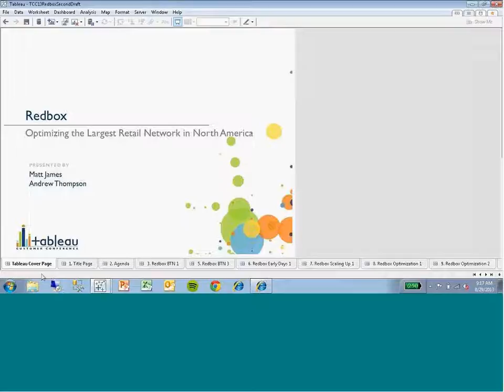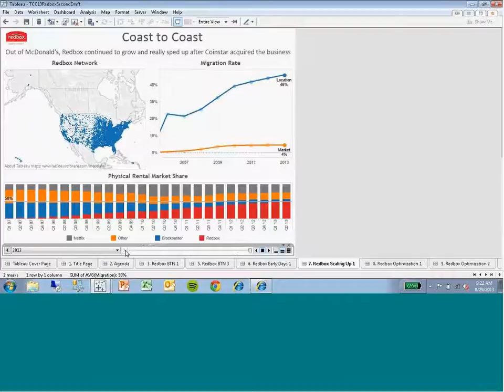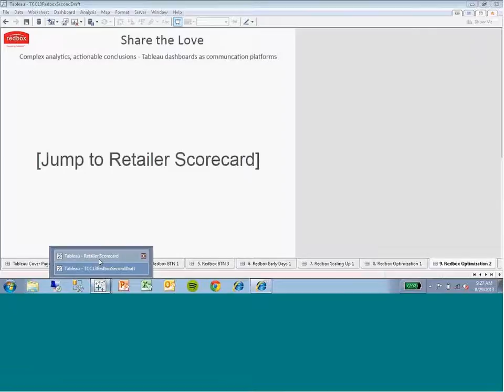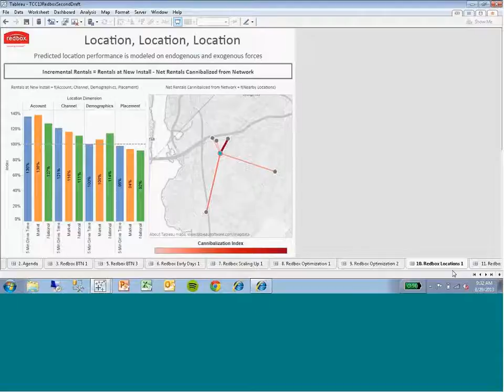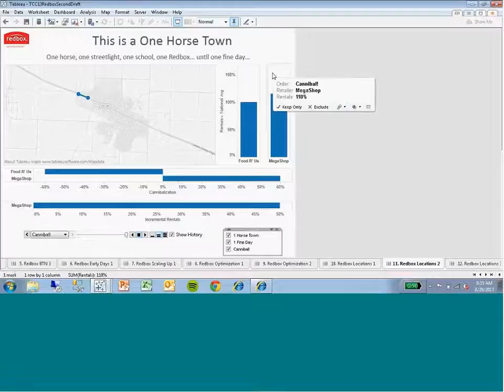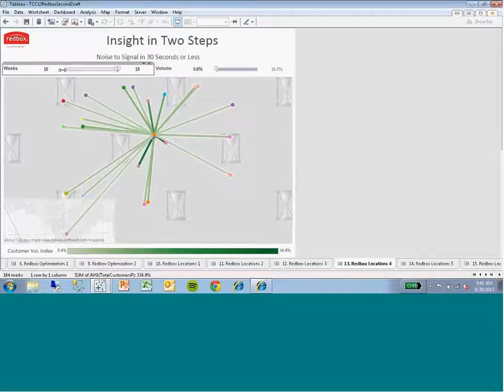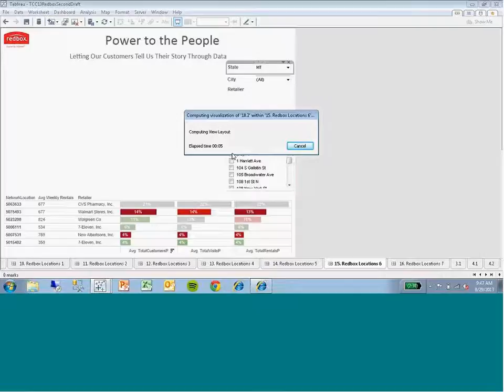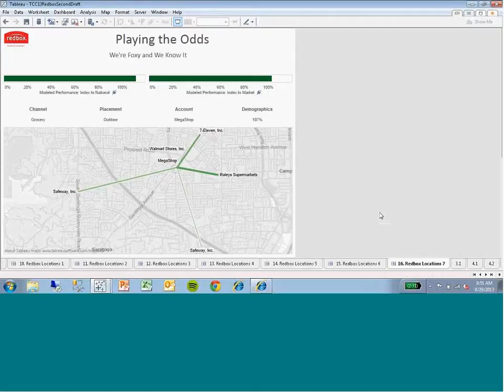Redbox: Using Analytics to Optimize the Largest Retail Network in North America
Redbox is a unique business: an entertainment company with a critical role in content distribution, a nearly ubiquitous consumer-facing brand, and a valued partner for some of the largest retailers in world. More than anything, though, Redbox is about kiosks, and it has a lot of them: over 42,000 kiosks in over 34,000 locations; that's more than McDonald's and Starbucks combined in the US. Like any retailer, Redbox is constantly optimizing its physical footprint to ensure placement in the best locations possible and provide the most convenient customer experience.

This 2013 Tableau Customer Conference session will explore how internal big data modeling, combined with rich third-party datasets have transformed the way Redbox approaches its location strategy. The presentation will include many examples of how the Strategy & Analytics team at Redbox uses Tableau to reach new insights and empower collaboration and decision-making across a broad audience throughout the company.